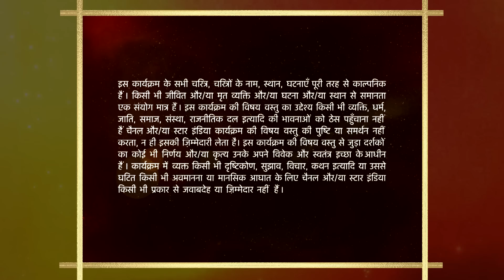Baa Bahoo Aur Baby | Leela ko TV par dekh laga Arvind ko shock!